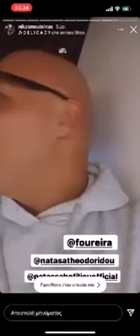Ο Νίκος Μουτσινάς μπέρδεψε τη Νατάσα Θεοδωρίδου με τη Νατάσσα Μποφίλιου